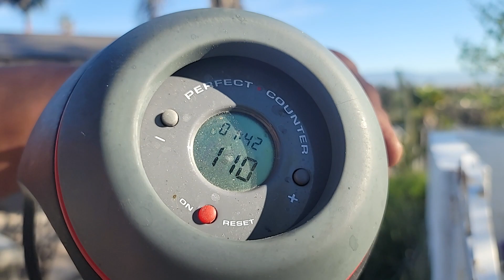100+10 SAG PUSH-UPS IN A SET ON FEBRUARY 10 2023. DO1ADAYADD1AWEEKFOR1YEARCHALLENGE